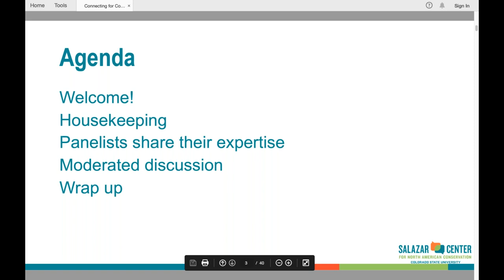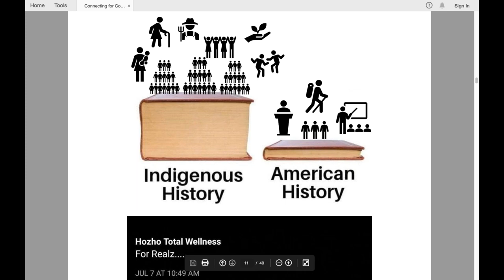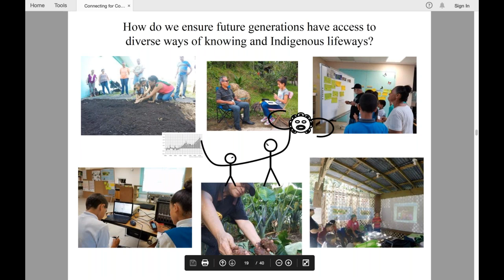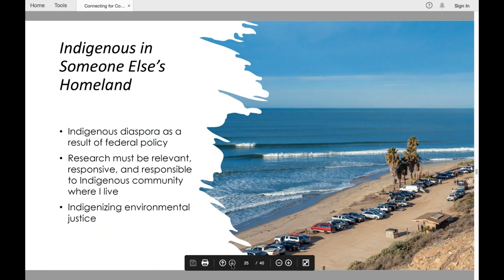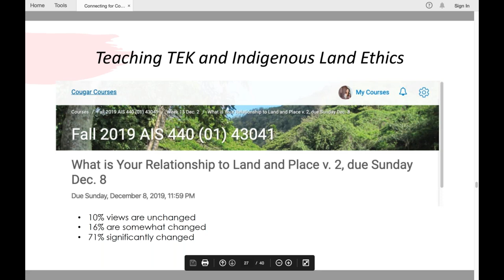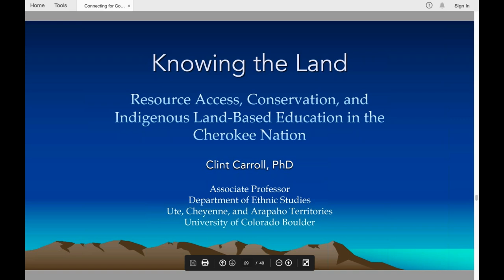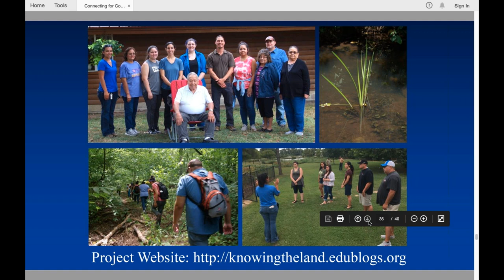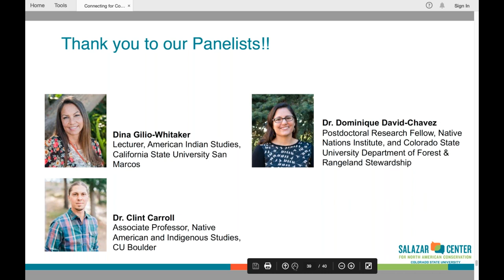Connecting for Conservation Indigenous Approaches to Conservation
A one hour webinar by the Salazar Center for North American Conservation at Colorado State University. Part of the Connecting for Conservation webinar series. Features Dr Clint Carroll of University of Colorado Boulder, Dr. Dominique David-Chavez of the Native Nations Institute and Colorado State University and Dina Gilio-Whitaker of California State University San Marcos.